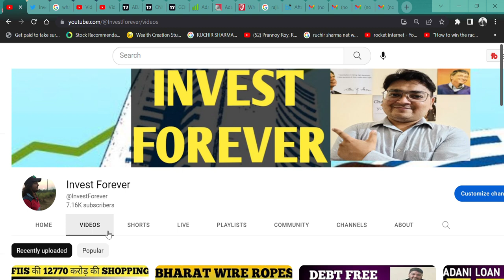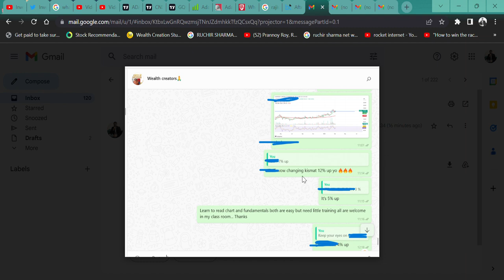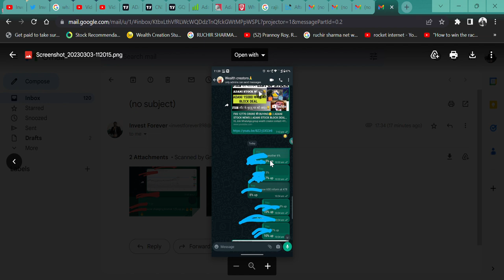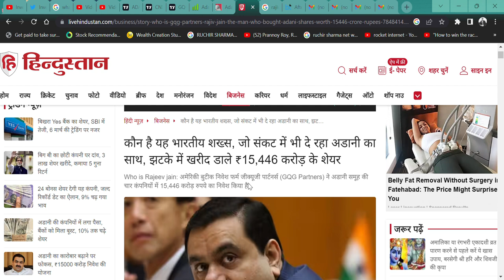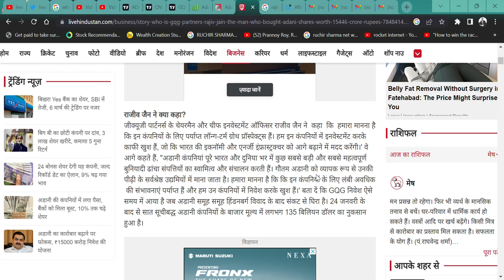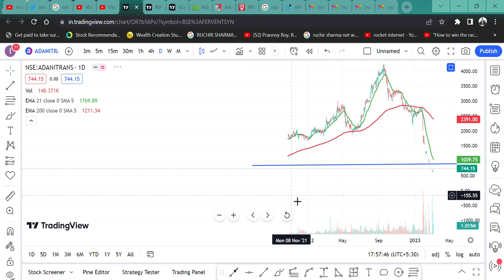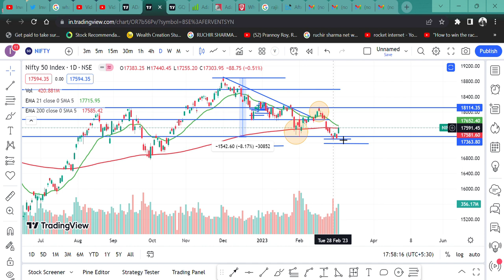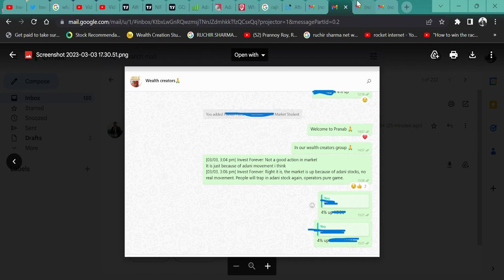WHO IS RAJIV JAIN 👑 WHO SAVED ADANI GROUP || 1.9$ BILLION का निवेश || पर 4 अदानी शेयर में 🔥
HI,

ADANI STOCKS ARE IN THE UPPER CIRCUIT AFTER A DEEP FALL AND THIS INDIAN BASE FII RAJIV JAIN COMPANY GQG HELPS ADANI WITH A 1.9 BILLION DOLLAR INVESTMENT. WATCH THE VIDEO TO KNOW MORE?

adani gas news,
ambuja share news,
acc share news,